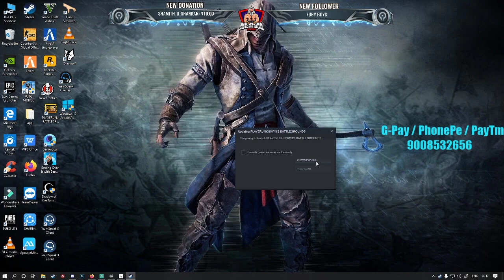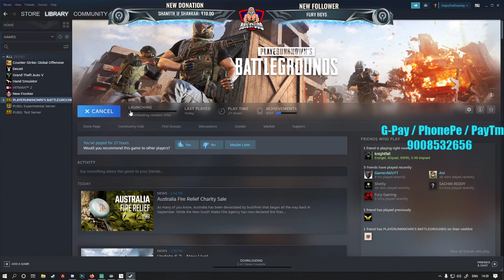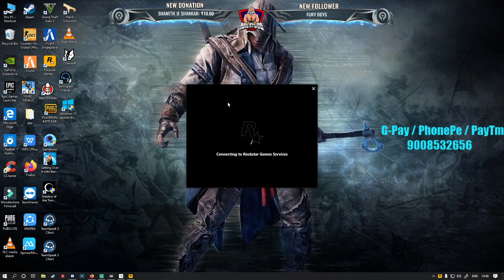🔴 PUBG Moblie in KANNADA Let's Go Broski 🔴 AGG YT | BADBOY🔴PAYTM ON SCREEN🔴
💖💖Hello Bio's Welcome To Angry God Family💖💖

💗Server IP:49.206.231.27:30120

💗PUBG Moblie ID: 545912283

💲Cruel Gaming:600
💲 HAZEL: 200
💲 Namma UKS Gaming: 222
💲Assault op:250

💗 Commands:

!hi
!id: PUBG MOBLIE ID
!badboy : Hours and points
!d : Discord

💗Thumbnailes and banners  send to my Email.com

💻 My PC Specifications:

Graphic card                          :NIVIDIA GeForce GTX 1660
Ram                                        : 8 GB
SSD                                         :240GB
Hard-drive                              :1TB
Mouse                                    :RedGear
Motherboard                         :MSI B450M pro vdh plus
PowerSupply                         :500V
Monitor                                  : LG 22MP68VQ
Monitor-2                               :Foxin
Keyboard                               :CosmicByte Gaming
Headphone                           : motorola
MicroPhone                          :BM-800
Cabint                                    :Ant Esports

→ The following are not allowed:

• Self-Promotion
• Bullying/Racism
• Swearing

💗About Me💗

Name:Prajwal.N.M (AGG YT)
Place: Mahalingpur
Education: Half Engineering (Diploma Engg)

Donation  helps to for a new games and batter quality streaming help alot💗